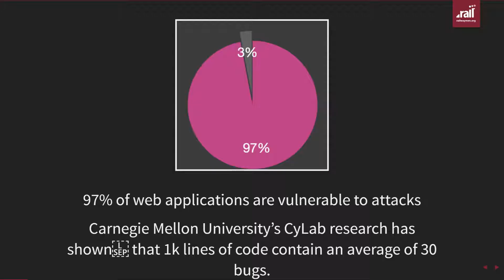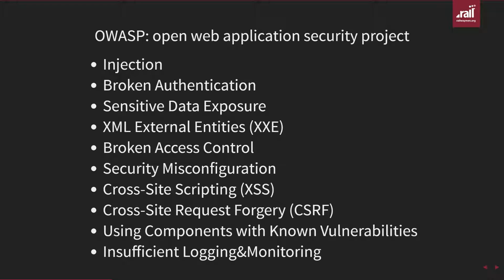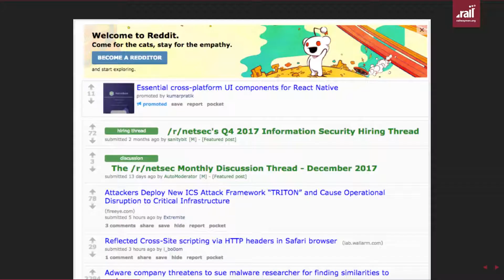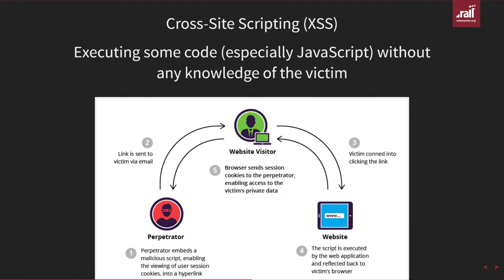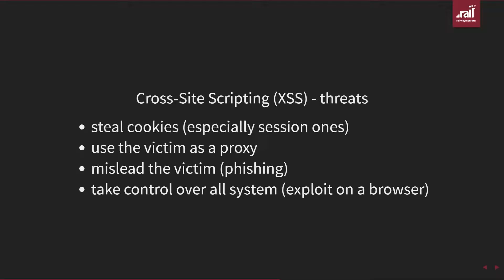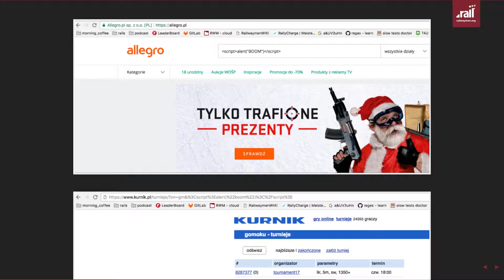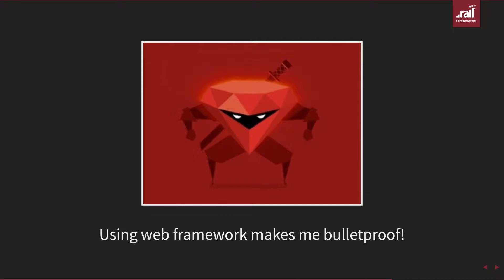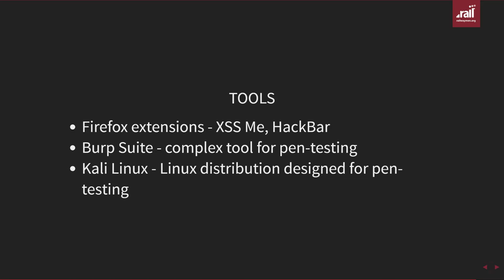Railwaymen TechTalk Episode 5 I Ain't no rest for the wicked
TechTalk Episode 5 I Ain't no rest for the wicked🎙️
Conducted by Karol Kamiński (Senior Ruby on Rails Developer at Railwaymen). 🙌

One day a week at Railwaymen we spend on sharing knowledge on various interesting topics that concern our core technologies, solutions, techniques, programming tricks, new approaches to testing, and much more. This is done in the form of a brief presentation, live coding or short speech. And it's called TechTalk. 🤝

We are a software house that develops web and mobile applications for our clients. We focus on innovative solutions and building functional, well-designed applications that easily pass all QA tests. 📱💻